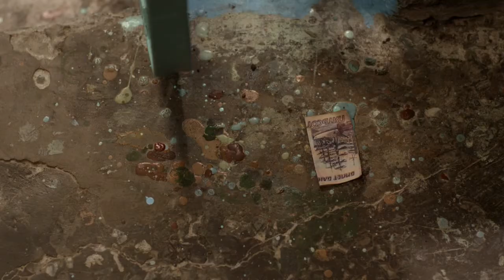There is a Buzz - One Screen Submission Trailer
This is a warm late Soviet-style dramedy about difficult choice between an easy thing and the right thing to do. A 30-years old man had to ask his aged mom for money again, but he finds money right next to her door and later discovers that those money is actually lost by her, and she even posted a note for her neighbors, hoping that someone will return it.